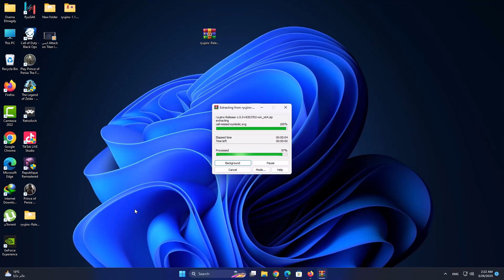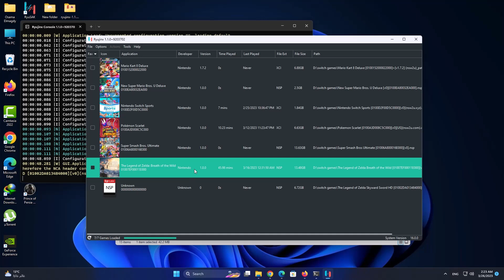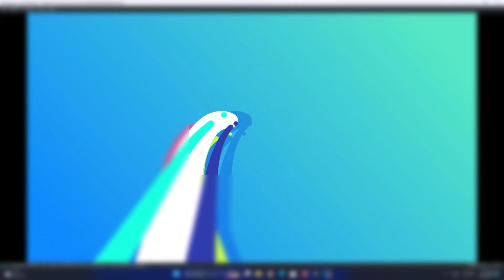How to Run Nintendo Switch Sports | Ryujinx / Yuzu